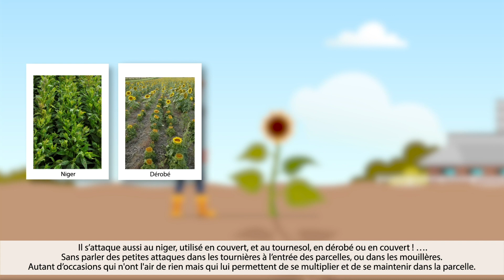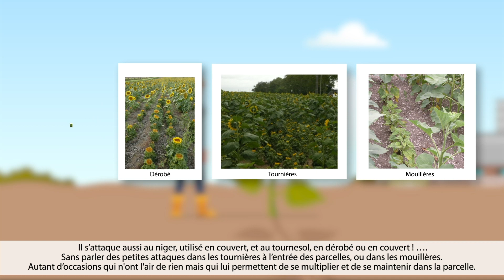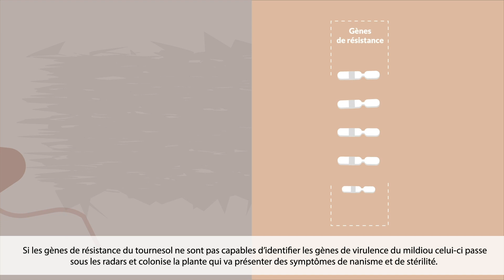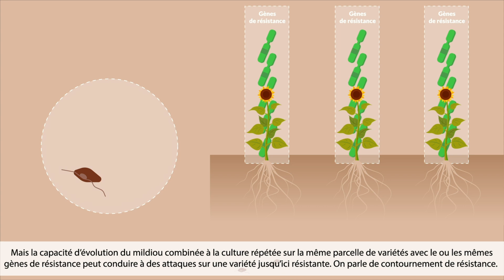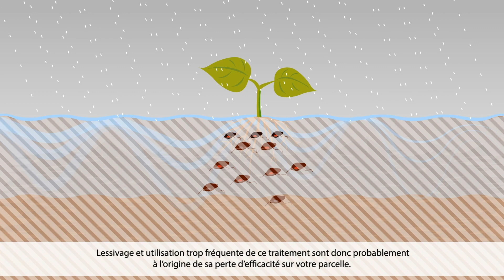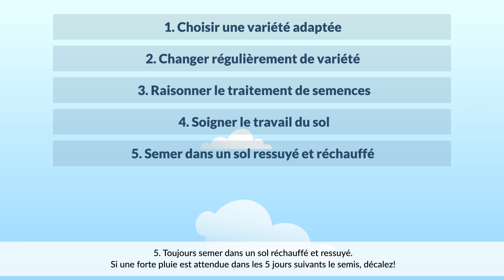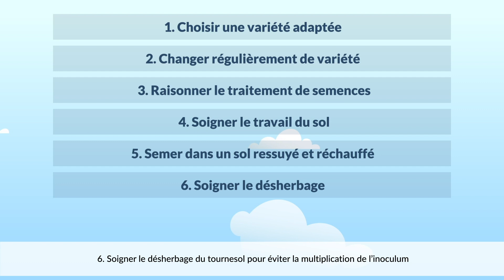Le mildiou du tournesol : tout savoir sur la résistance, les contournements et les moyens de lutte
Le mildiou nécessite une gestion sur le long terme basée sur les leviers agronomiques et la pérennité des résistantes variétales et des matières actives disponibles et à venir. Petit tour de piste des connaissances essentielles sur cette maladie.

Pour en savoir plus sur le mildiou du tournesol :
- Le mildiou du tournesol : les réponses aux questions que vous vous posez
- Testez vos connaissances sur le mildiou !